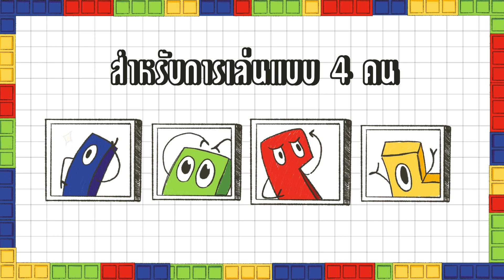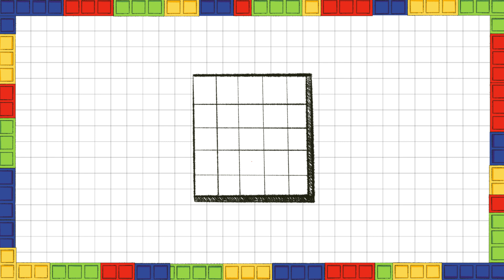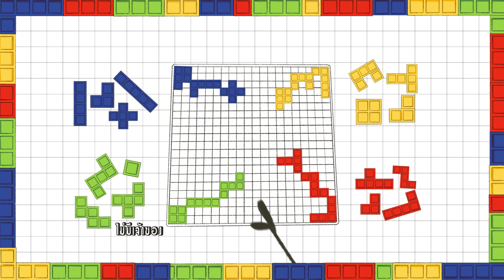BGN บอร์ดเกมไนท์ Blokus - How to Play เล่นอย่างง่าย ตัดกันอย่างมัน